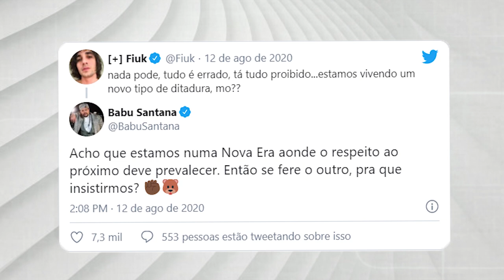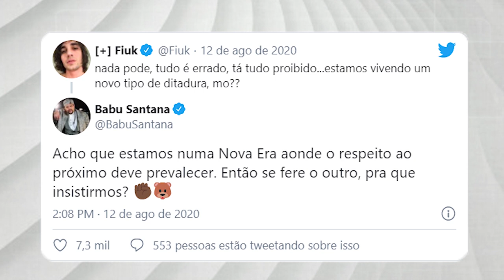TRISTE PERDA GRANDE ATRIZ • ALEXANDRE GARCIA NA CNN • KEN HUMANO QUER SER MÃE • GLOBAL NÃO SOU GAY